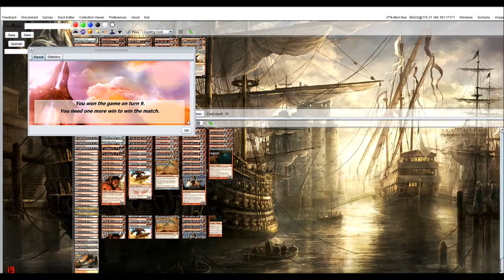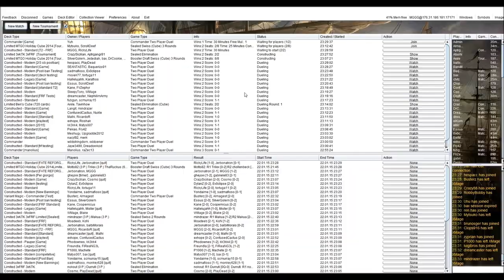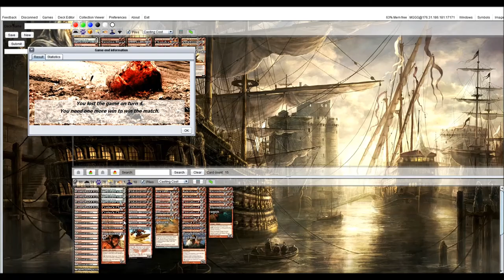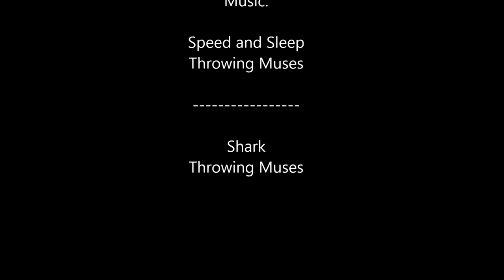Mono Red Devotion vs GR Monsters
New stuff in MRD: Goblin Scout, Flamewake Phoenix, Wild Slash (all in main)